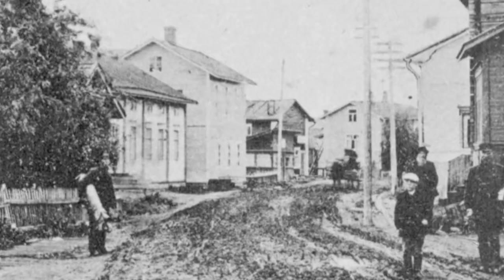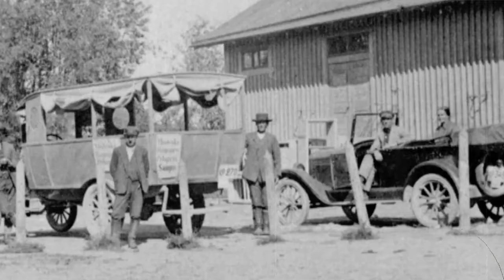Ylivieska 1916 - 1960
Historiaa